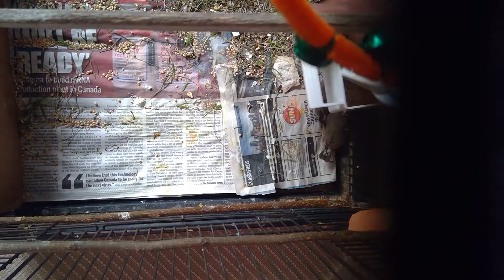Baby finches that jumped out of their own nest🤣🤣🤣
They're begging for food!!